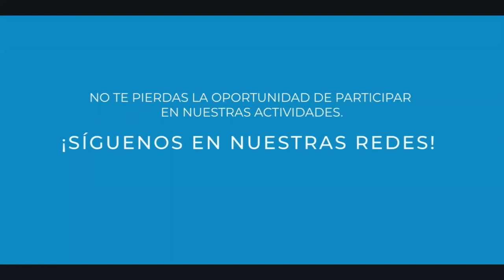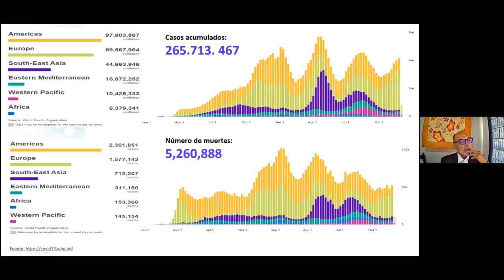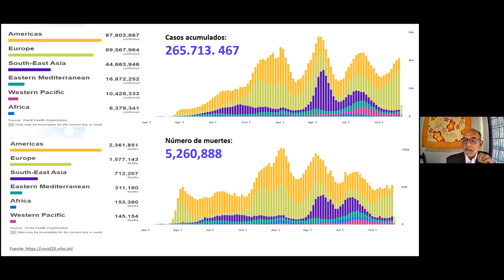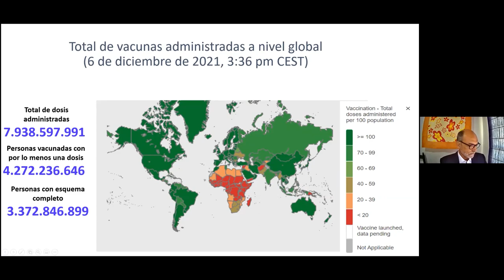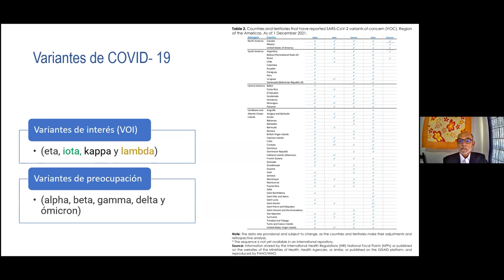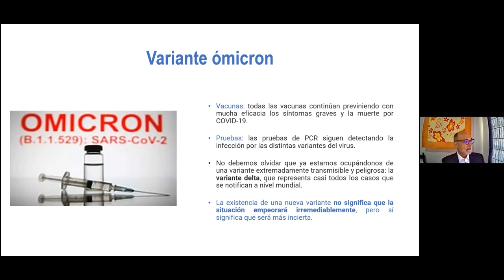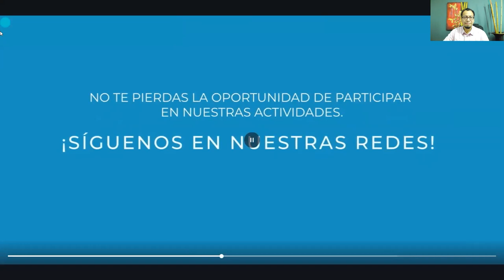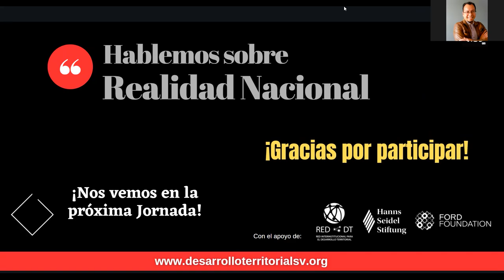Actualización de Información sobre el COVID-19 con el Dr. Alfonso Rosales